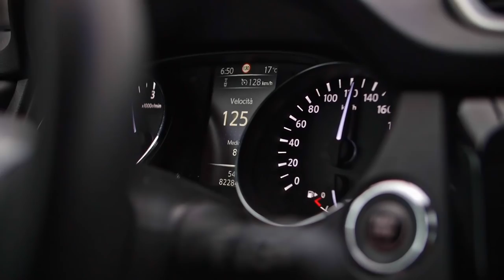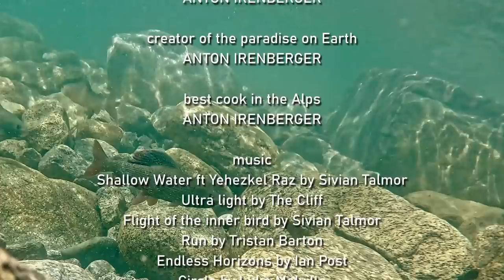Lavezzinifly - A Day in the Alps: A Fly Fishing Adventure [pesca a mosca temoli e salmerini]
Montagne, ghiacciai, acqua cristallina, temoli e salmerini alpini. Un racconto d'amicizia e pesci maestosi.

In cambio del tuo supporto ho preparato per te il codice LAVEZZINIFLY10 da utilizzare per il 10% di sconto sul sito
Inoltre ti ricordo che, se al momento del tuo acquisto aggiungi almeno un paio di mosche artificiali al tuo ordine, ne riceverai altre 2 in omaggio!

Se ti piacciono i nostri video, puoi contribuire alla sostenibilità di questo progetto Abbonandoti al canale oppure inviandoci un importo a tua scelta tramite la funzionalità Super Grazie.
Il tuo aiuto ci permetterà di continuare a portare nuovi video sul canale!

Se vuoi vivere anche tu questo tipo di esperienza contattami all’indirizzo mail e potrai far parte anche tu dei nostri video di pesca!

Ed in negozio:
Lavezzinifly via degli Scaligeri 16/B 37012 Bussolengo (VR) Italy

Protagonisti:
- Matteo Lavezzini
- Jacopo Piazzi

Riprese e editing:
- Andrea Crobu